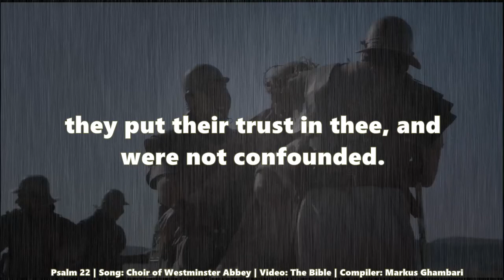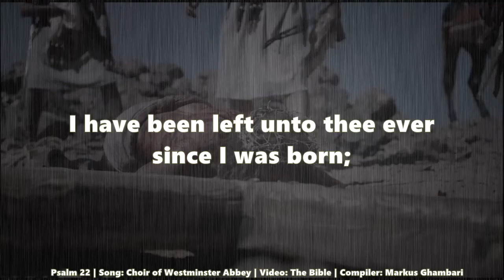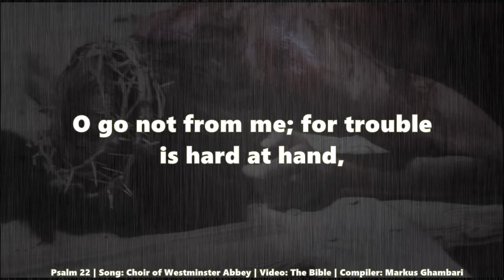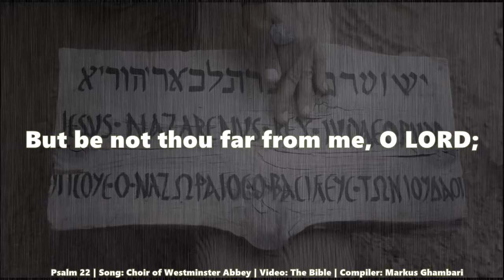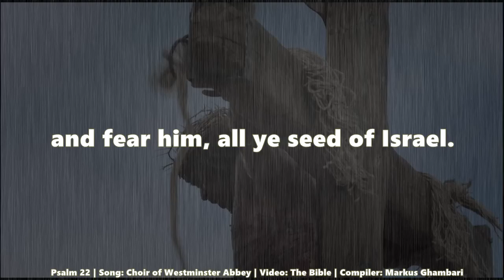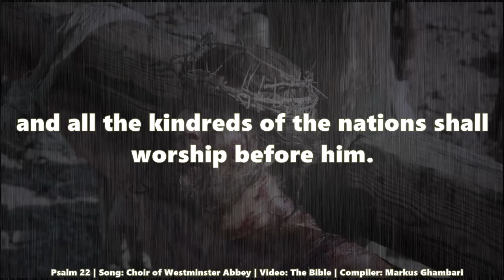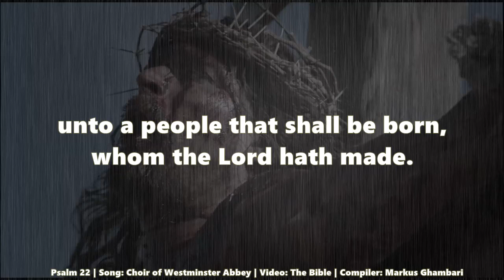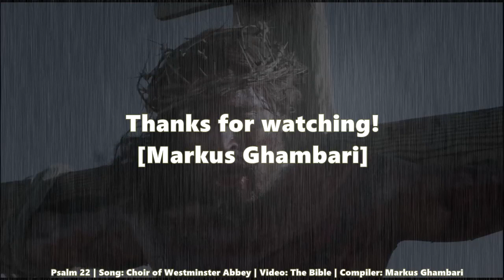"My God, My God, Why Hath Thou Forsaken Me" —Psalm 22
Psalm 22, 1 MY God, my God, look upon me; why hast thou forsaken me? * and art so far from my health, and from the words of my complaint? 2 O my God, I cry in the day-time, but thou hearest not; * and in the night season also I take no rest. 3 And thou continuest holy, * O thou Worship of Israel. 4 Our fathers hoped in thee; * they trusted in thee, and thou didst deliver them. 5 They called upon thee, and were holpen; * they put their trust in thee, and were not confounded. 6 But as for me, I am a worm, and no man; * a very scorn of men, and the outcast of the people. 7 All they that see me laugh me to scorn; * they shoot out their lips, and shake their heads, saying, 8 He trusted in the LORD, that he would deliver him; * let him  deliver him, if he will have him. 9 But thou art he that took me out of my mother's womb; * thou wast my hope, when I hanged yet upon my mother's breasts. 10 I have been left unto thee ever since I was born; * thou art my God even from my mother's womb. 11 O go not from me; for trouble is hard at hand, * and there is none to help me. 12 Many oxen are come about me; * fat bulls of Bashan close me in on every side. 13 They gape upon me with their mouths, * as it were a ramping and a roaring lion. 14 I am poured out like water, and all my bones are out of joint; * my heart also in the midst of my body is even like melting wax. 15 My strength is dried up like a potsherd, and my tongue cleaveth to my gums, * and thou bringest me into the dust of death. 16 For many dogs are come about me, * and the council of the wicked layeth siege against me. 17 They pierced my hands and my feet: I may tell all my bones: * they stand staring and looking upon me. 18 They part my garments among them, * and cast lots upon my vesture. 19 But be not thou far from me, O LORD; * thou art my succour, haste thee to help me. 20 Deliver my soul from the sword, * my darling from the power of the dog. 21 Save me from the lion's mouth; * thou hast heard me also from among the horns of the unicorns. 22 I will declare thy Name unto my brethren; * in the midst of the congregation will I praise thee. 23 O praise the LORD, ye that fear him: * magnify him, all ye of the seed of Jacob; and fear him, all ye seed of Israel. 24 For he hath not despised nor abhorred the low estate of the poor; * he hath not hid his face from him; but when he called unto him he heard him. 25 My praise is of thee in the great-congregation; * my vows will I perform in the sight of them that fear him. 26 The poor shall eat, and be satisfied; they that seek after the LORD shall praise him: * your heart shall live for ever. 27 All the ends of the world shall remember themselves, and be turned unto the LORD; * and all the kindreds of the nations shall worship before him. 28 For the kingdom is the LORD'S, * and he is the Governor among the nations. 29 All such as be fat upon earth * have eaten, and worshipped. 30 All they that go down into the dust shall kneel before him; * and no man hath quickened his own soul. 31 My seed shall serve him: * they shall be counted unto the Lord for a generation. 32 They shall come, and shall declare his righteousness * unto a people that shall be born, whom the Lord hath made.